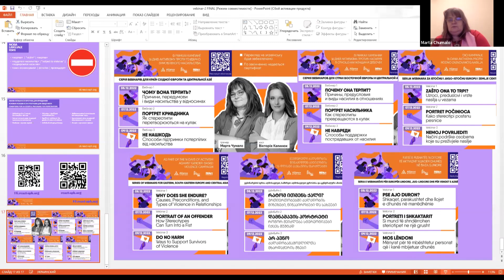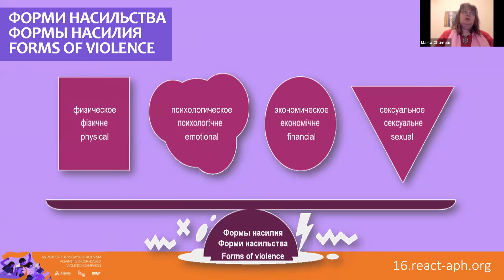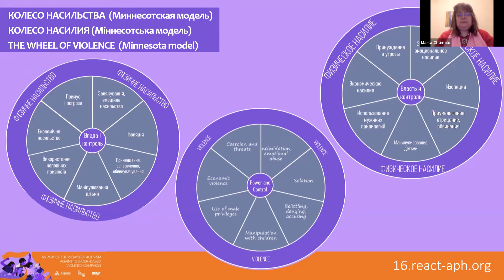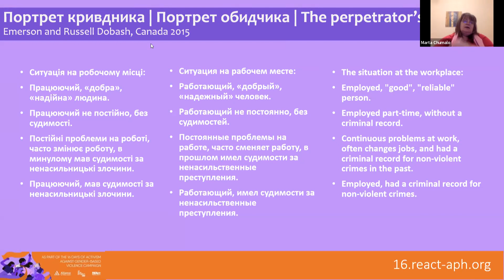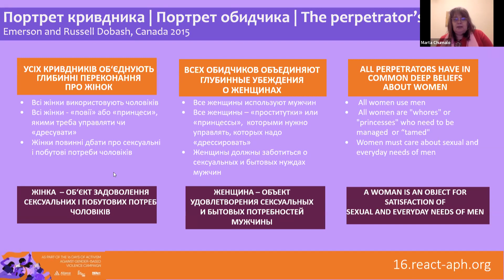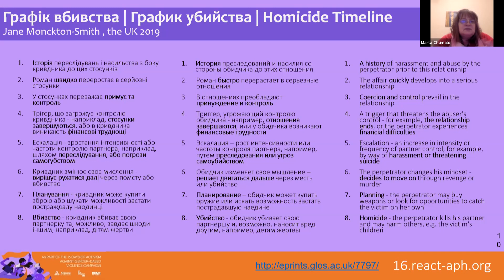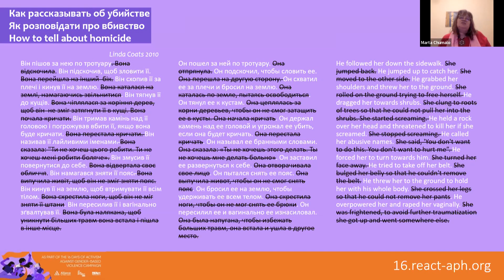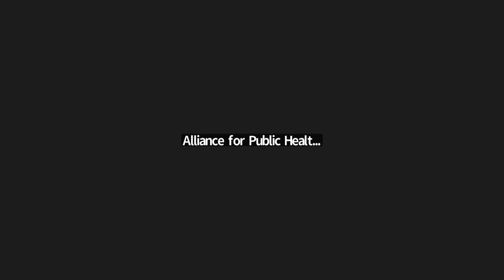Портрет кривдника (Вебінар 2)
Як стереотипи перетворюються на кулак

Хост: Вікторія Калинюк
Тренерка: Марта Чумало

Вебінар в рамках кампанії 16 днів активізму проти гендерно зумовленого насильства.

Реєстрацію відкрито! Серія вебінарів про протидію насильству щодо жінок

Поширеність насильства щодо жінок і дівчаток у всіх його формах схожа на пандемію, на рівні ВІЛ та COVID-19. За даними Всесвітньої організації охорони здоров’я, кожна третя жінка зазнає насильства з боку інтимного партнера. 25 листопада, у День боротьби за ліквідацію насильства щодо жінок, розпочинається Міжнародна кампанія «16 днів дій проти насильства» та триватиме до 10 грудня – День прав людини.

У рамках кампанії, REAct організовує серію вебінарів, з метою підтримки, захисту та запобігання насильству по відношенню до жінок і дівчаток, особливо з уразливих груп населення. Також щодня будуть опубліковані історії сміливих жінок, які знайшли у собі сили захищати свої права та протистояти насильству. Нехай їхні історії надихнуть жінок із країн Східної Європи та Центральної Азії не давати себе в образу нікому.

ПЕРЕКЛАД: На вебінарі буде забезпечений переклад албанською, англійською, боснійською, грузинською, та російською мовами.
СЕРТИФІКАТИ: Учасниці та учасники, які відвідають усі три вебінари та пройдуть тестування наприкінці, отримають електронні сертифікати.